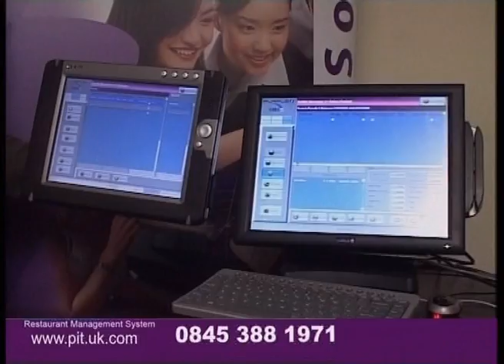Purple i Add 3